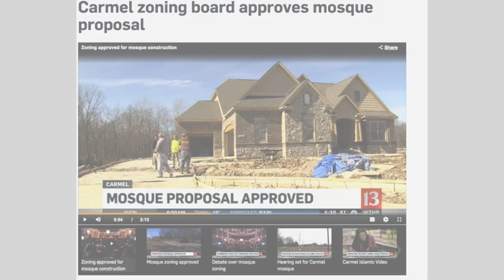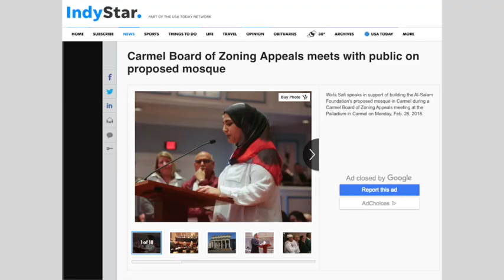HSETV: Mosque in Carmel